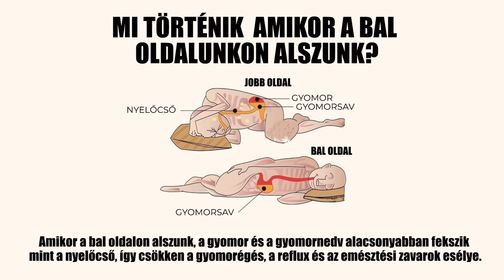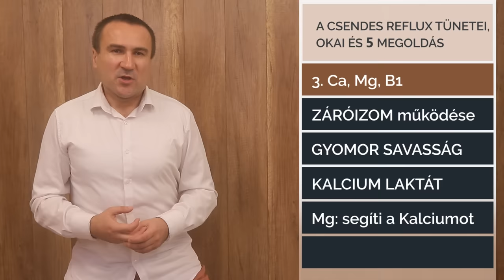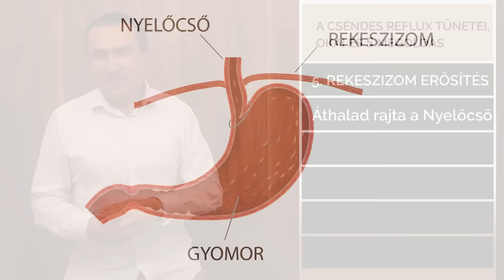A csendes Reflux okai, tünetei és 5 megoldás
Az ágy megdöntése, lúgos vizes torokspray, kálcium laktát, B1 vitamin, rekeszizom erősítő gyakorlatok, a hús bevitel növelése és a szénhidrát bevitel csökkentése.